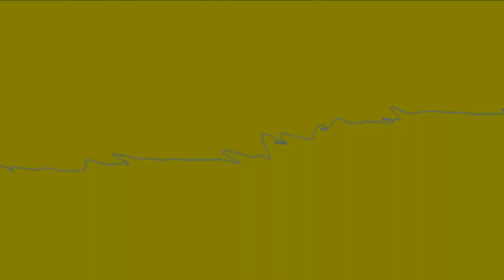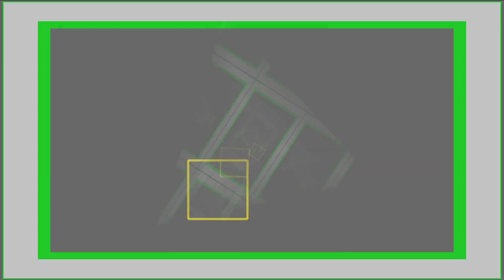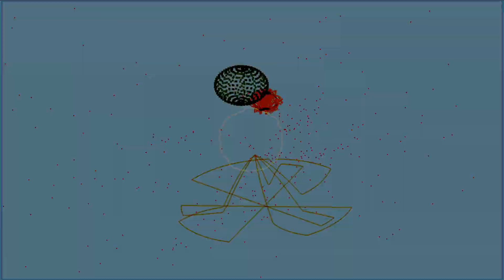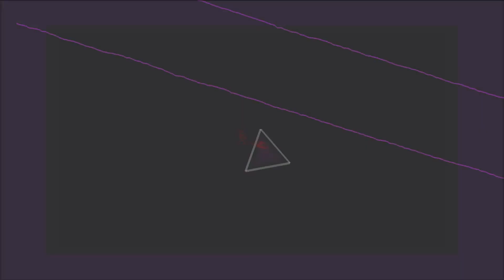Goe, Virtual Desire Geomagnetic 100th Release! cd2/#07, GeoMagnetic Records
Goe
Virtual Desire
Geomagnetic 100th Release! cd2/#07
GeoMagnetic Records